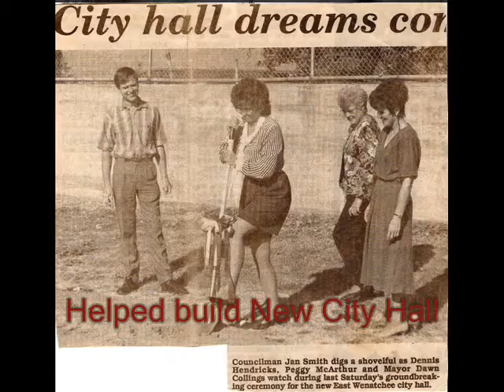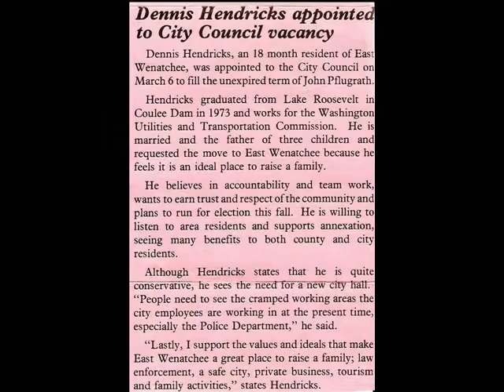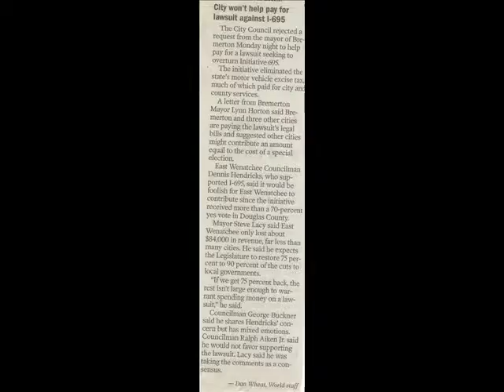Got 2 Again County Commissioner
My Name is Dennis Hendricks. I would appreciate your vote for Douglas County Commissioner #1. I have served 23 years on East Wenatchee City council under 3 different mayors. I have served on transportation council, Link, and SWAC as well as budget Committee and city hall building committee. I have 7 years experience as Transportation Investigator and lived in Douglas County since 1987. I graduated in l973 in Coulee Dam, Wa.. Roger Miller sang/wrote this song called If You Want Me To.